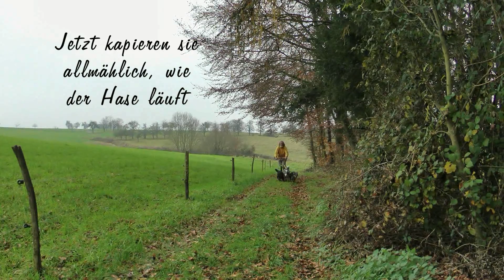(2) DOGSCOOTING mit AUSSIE-Gespann: Erste Versuche und Tests, ob's Bock macht - Herbst 2014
Nach einem coolen WELPENPROJEKT begleiten uns seit Sommer 2014 3 lauffreudige Hunde, eine AUSTRALIAN-SHEPHERD-Hündin namens FLY und ihre beiden Töchter LUCY und SPAGETTI, deren Vater ein dynamischer HARZER FUCHS ist - Hierzu siehe auch

Bei diesen lauffreudigen Hunden bietet es sich an, sie nicht ständig zu bremsen und zu zügeln, sondern sie einfach LAUFEN zu lassen. Doch will man dabei auch wirklich HINTERHER kommen, dann macht es SINN, sich einfach hinher ZIEHEN zu lassen.

Heute testen wir erstmals an, ob uns das sogenannte DOGSCOOTING Spaß macht und vor allem: Wissen unsere 3 Hunde Ein solches Angebot zu schätzen oder laufen sie lieber FREI und UNGEBUNDEN?